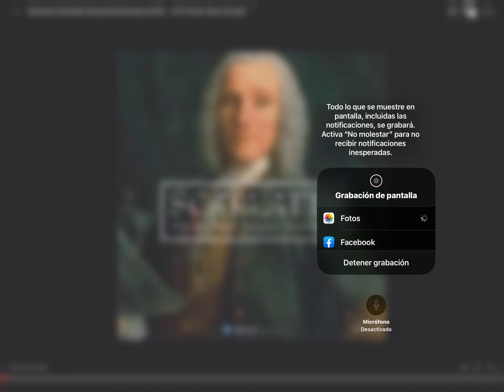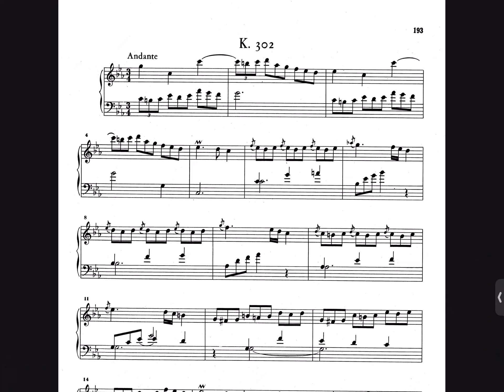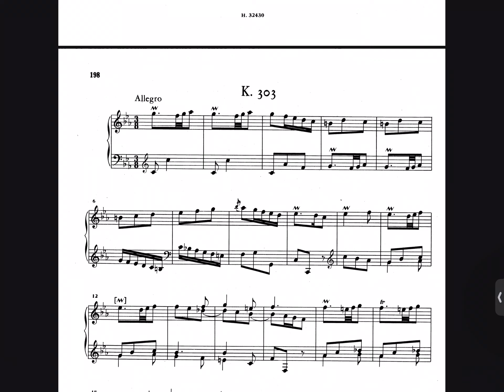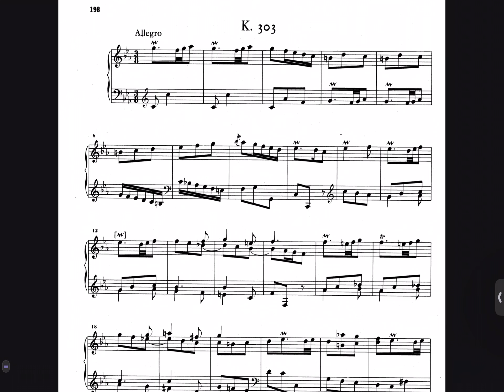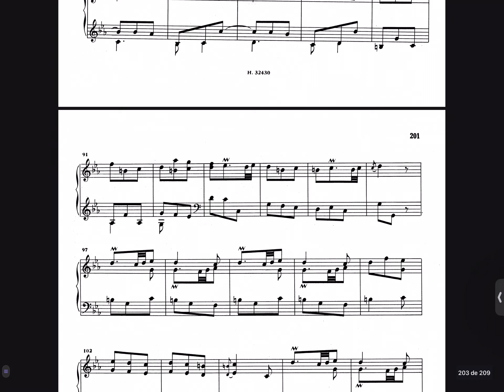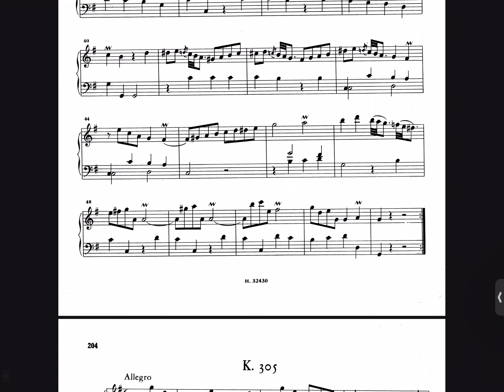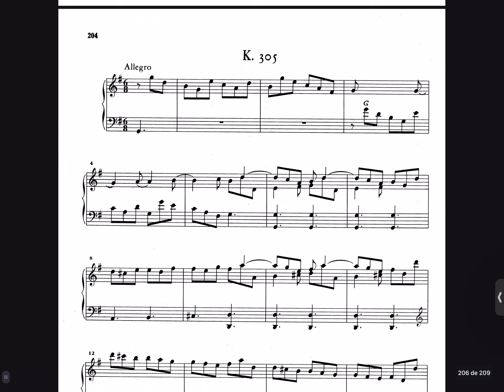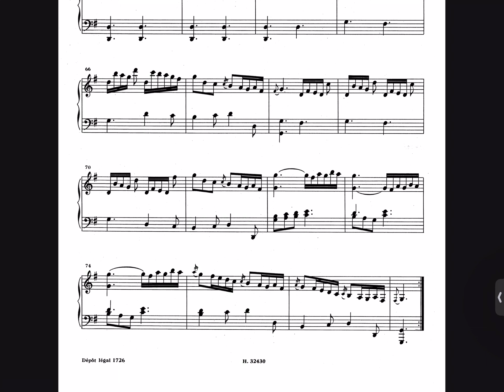SCARLATTI: SONATAS K 302-305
K 302 en do menor: 0:04
K 303 en do menor: 5:02
K 304 en sol mayor: 8:50
K 305 en sol mayor: 11:33